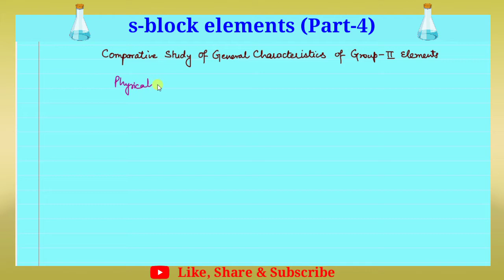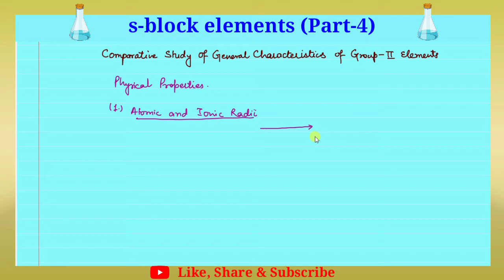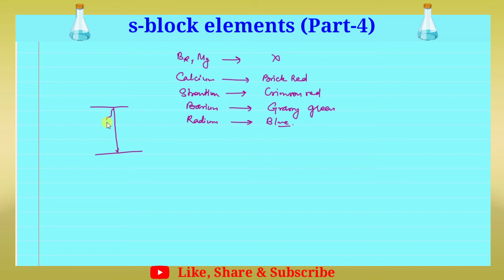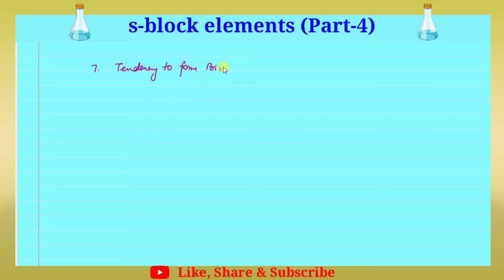(Lecture-4) s-block elements | General Characteristics of Alkaline Earth Metals | BSc-1st | 10+1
Hello everyone

Greetings

In this video I have discussed in detail about the general characteristics of Alkaline Earth Metals.
Hope you will enjoy the lecture.